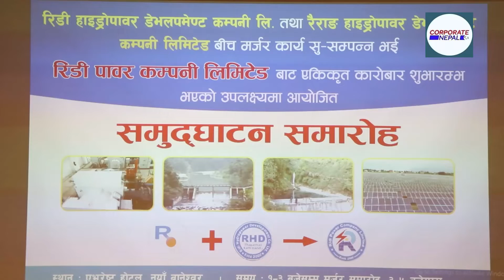रिडी र रैराङ हाइड्रोपावर एक भई आजबाट एकीकृत कारोबार...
आईतवार काठमाडौंमा एक कार्यक्रम गरी रिडी हाइड्रोपावर र रैराङ्ग
हाइड्रोपावर डेभलपमेण्ट कम्पनीको एकीकृत कारोबार शुरु गरेको हो । एकीकृत
कारोबार कार्यक्रमा बोल्दै विद्युत नियमन आयोगका अध्यक्ष डिल्लीबहादुर
सिंहले जलविद्युतको क्षेत्रलाई कुनैपनि अवस्थामा उचाईमा पु¥याउने बताउनु
भयो । उहाँले जलविद्युतको विकास गरी उचाईमा पु¥याउन निजी क्षेत्र अगाडि
रहेको बताउनु भयो । अध्यक्ष सिंहले देशमा भएको जलविद्युतको स्रोतलाई प्रयोग
गरे मात्रै नेपालको श्रीवृद्धि हुने बताउनु भयो । उहाँले विद्युत नियमन
आयोगलाई जलविद्युत कम्पनीहरुलाई कर छुट दिने अधिकार नभएको बताउनु भयो ।
अध्यक्ष सिंहले विद्युत नियमन आयोगले विद्युत निर्माणमा सहुलियत प्रदान
गर्ने कुरामा सहयोग गर्नसक्ने बताउनु भयो ।